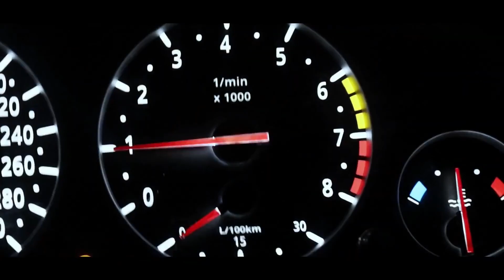Night Lovell - I Know Your Ways. Cars and models girl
Mercedes team race
Models girl
🎵Night Lovell - I Know Your Ways